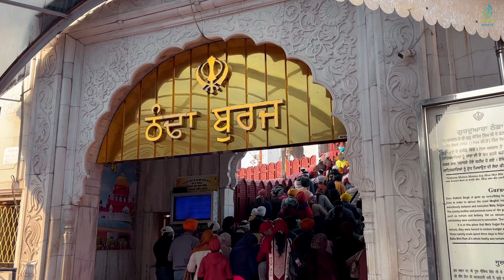Dhudh Da Gadwa | Kewal Sampli | Aar Vee | Official Video | Punjabi Dharmik Song 2023 | Syan Music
Singer & Lyrics     - Kewal Sampli
D.O.P.                     - Guri Syan
Film By                  - Sukhwinder Sukhi
Project By             - Bhupinder Singh
Production            - XYZ Production
Poster                    - Harsh Chahal
Special Thanks     - Mahinder Singh & KS Rana
Label                      - Syan Music